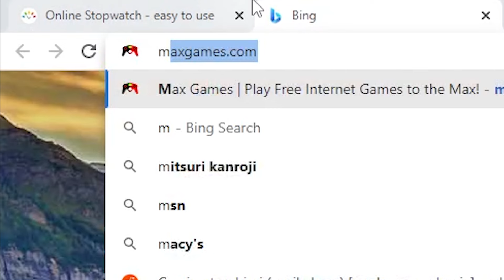Mitsuri Vs Momo Bing Speedrun